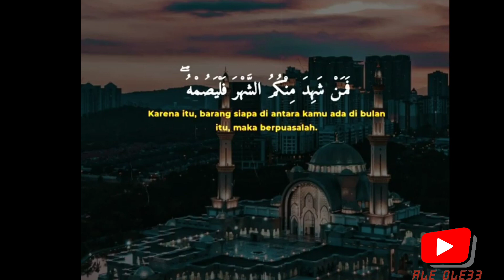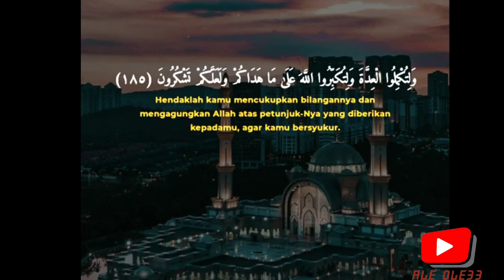BANGUNIN SAHUR ALA SUPORTER BOLA HAHA